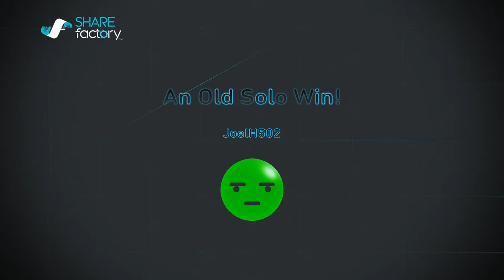An Old Solo Win! | High Kill Win! -Fortnite Battle Royale